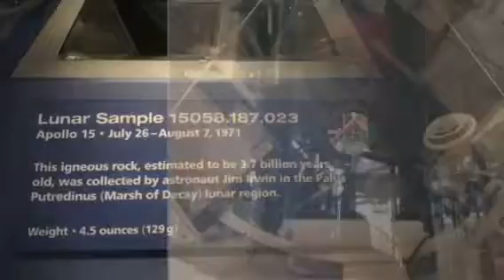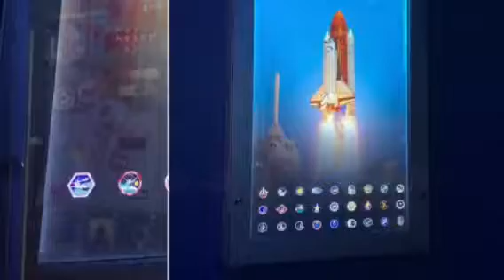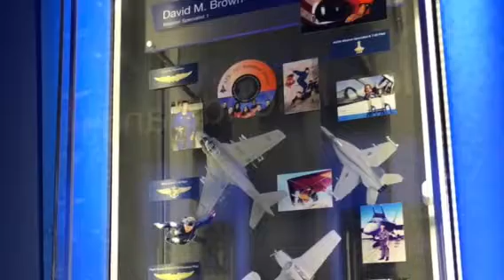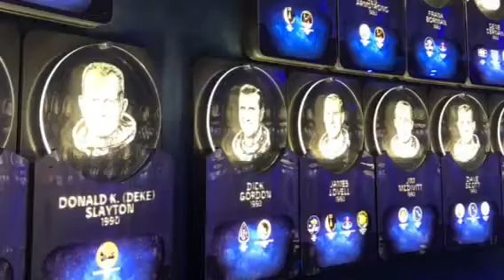FRI 9/7/18 KENNEDY SPACE CENTER CAPE CANAVERAL FLORIDA